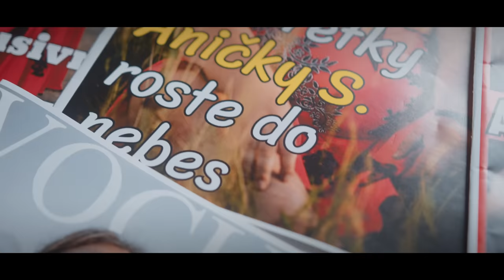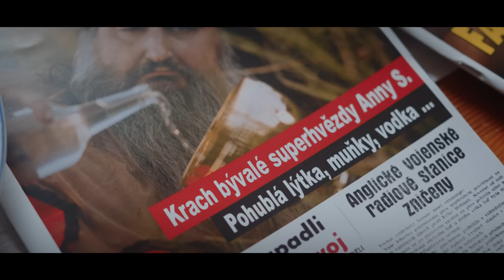TRAUTENBERK tanzmetal - MUŽORETKA (oficiální video)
Učiněná nádhera! Trautenberk natočil v Klatovech a v Nalžovských Horách nový klip k chystané desce Vzpoura kanců, která vyjde na 15. října 2022!!

Mužoretka

Učiněná nádhera v důchodu
světice, tanečnice.
Femme fatale v čele průvodu.
Na svý velký chvíle vzpomíná.

Hvězdná královna diskoték,
v půlnočním báru rozjížděla svou show.
Vábíc bohatýry neznalé hypoték,
než přitáhla si domů broučky, kteří koušou.

Anče je bývalá mažoretka.
V ranní rose ráda tančívá.
Vousatá a hebká mažoretka.
Koule na hůlce a krátkou sukni má.

Příkoří, ústrk, potíže.
Holky hezký to nemaj lehký.
Zvláště v dívčím kolektivu pakliže
jsou citlivý a křehký.

Pohublo jí lýto
to je pohybu riziko
Mně je to moc líto
ale prý to teďka zkusí s muzikou.

Nahoře šedivá, dole vyšoupaná
jen lehce jetá, neopotřebovaná.
Zkrátka a dobře pořád hratelná.

Tá ratatata tá tá ratatata tá tá ratatata kokokokokokokoko dák
tátadata prostata, tátadata varlata, tátadata
chlupatatatá

Vousatá a hebká mužoretka.

Intriky, manipulace, mediální kastrace.
V místním plátku to psali, ti broučci tomu nepřidali.
Plastický operace, manikůry, depilace.
Přesto nic nevyrovná se Anči přírodní kráse.

nahráno ve studiu ExAvik jako Singl (jaro 2022)
Hudba: Marek Vais, Dalibor Dvořák
Text: Luboš Valeček
Produkce: Miloš Bešta
Režie, Scénář: Tomáš Krejčí
Kamera, Grading, VFX: Ondřej Soukup
Kamera, střih colorgrading
Ondřej Soukup
Grafika
Roman Schavel
Kostýmy
Blanka Votápková, Fundus Barrandov

V hlavní roli excelovala
Dospělá Anička S. - Honza Suchý
Anička pubescentka - Mikuláš Mach

V méně podstatných rolích účinkovali
Ferdinand Král - Mirek Prasopes Cisler
Franta - Luboš Valeček

Kapela
Pozoun - Dalibor Dvořák
Trubka - Marek Vais
Buben - Jiří Hodl
Flétna - Jiří Lupýno (s dlouhým tvrdým) Lupač

Choreografie
Aneta Glatz Zýková
Mažoretky
Dominika Hejduková, Markéta Rambousková, Tuzinde Syuzan, Aneta Pávková, Róza Paleta, Adéla Zelenková,
Komparz
Vojtěch Kuželka, Radek Rubáš, Vít Emanuel Stach, Alča Šebestová, Matěj Jiříčka, Ilona Dvořáková, Vojtěch Cisler, Pepa Beneda ml., Markéta Tomanová, Adéla Tomanová, Alena Huspeková, Hana Bouberlová, Monika Matásková, Michal Hladík a další.

Trautenberk jsou
Mirek Prasopes Cisler
Luboš Valeček
Honza Suchý
Marek Vais
Dalibor Dvořák
Jirka  (tos u)Hodl

Poděkování
Občanům města Klatovy za shovívavost při natáčení
ZŠ Tolstého Klatovy za propůjčení sprch
Tukům a cukrům v potravinách za krásu našich těl!
Partnerem videa je OSA.